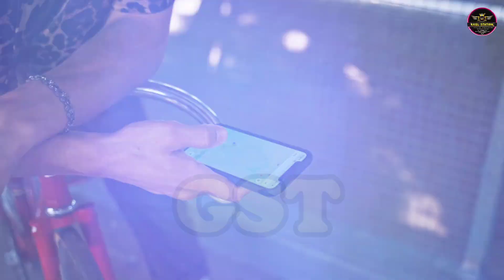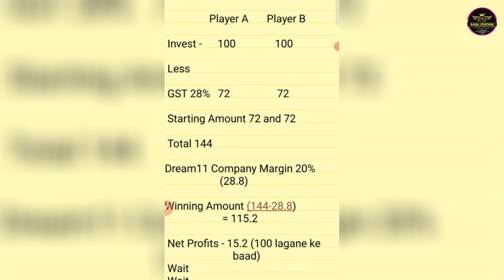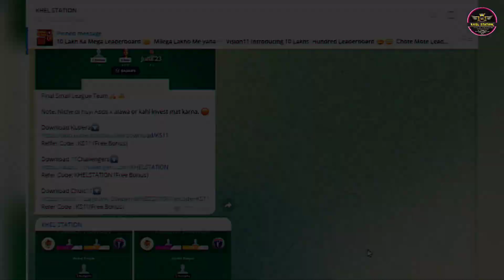28% GST Rule In Online Gaming| Online Games Khelte Ho toh Ye Video Jarur Dekhna 😱 😰| KhelStation